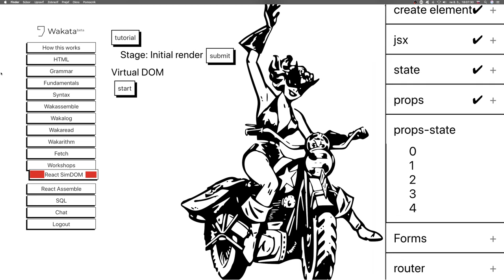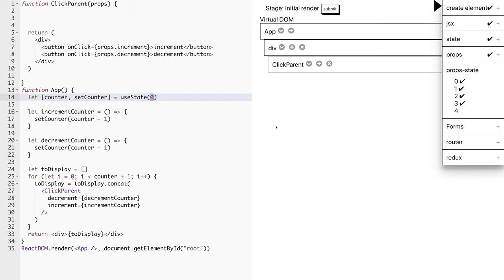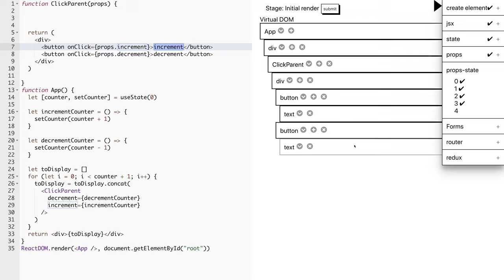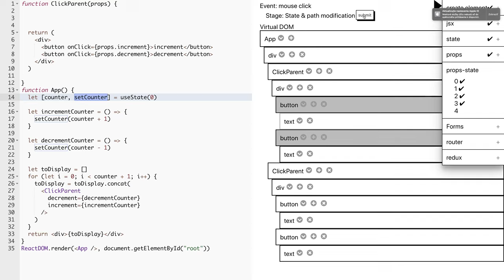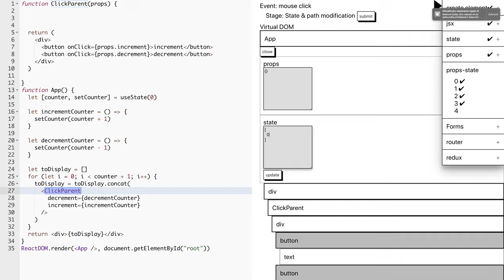🦧 1498 - Vlasy + stav 4 - Wakata slovensky - React SimDOM